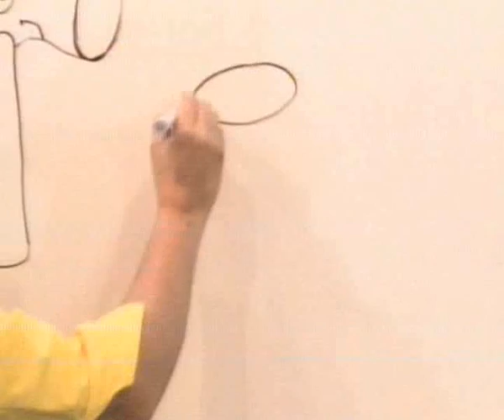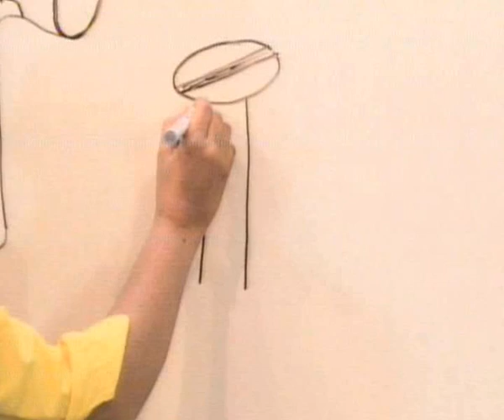Dibujo de Simpático tornillo en Cuenticos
Cómo dibujar un fácil tornillo de caricatura para los niños.Pueden ver más dibujos e ideas didácticas a través de nuestro sitio en Facebook.